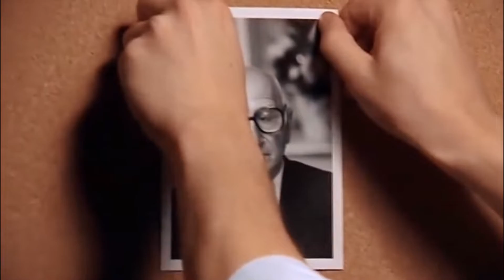The Sopranos - Paint It Black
Einer der besten Serien, die es gibt!

Ich habe die Sopranos vor kurzem fertig geschaut und es war großartig. So eine gut durchdachte Serie mit grandiosen Charakteren und einer tollen Besetzung habe ich schon lange nicht mehr gesehen. Meine absoluten Lieblings Figuren sind Christopher und Paulie, die mich ausgezeichnet unterhalten konnten. Nicht zu vergessen Tony Sopranos gespielt von James Gandolfini, ohne ihn die Serie nicht dasselbe wäre.

Rest In Peace Jimmy! Du warst der Beste!